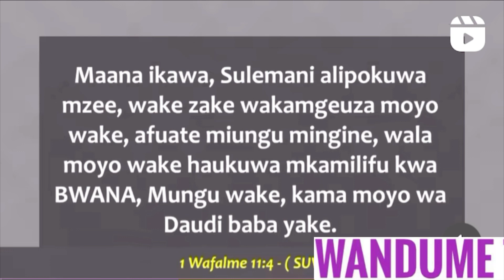VITU AMBAVYO VINAWEZA MUBADIRISHA MWANAUME